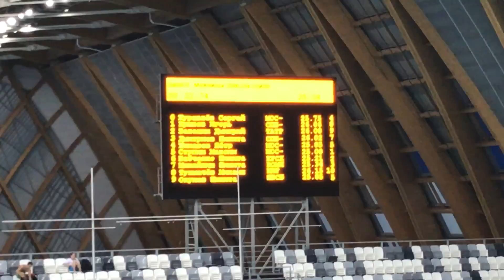50 нсп, 20.11.17, ЧРоссии, Казань, Макс, предв.